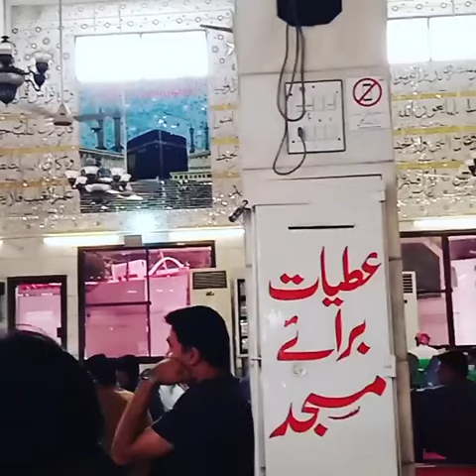نعت شریف بہت ہی پیاری آواز میں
Qaiser Ejaz173:نعت شریف